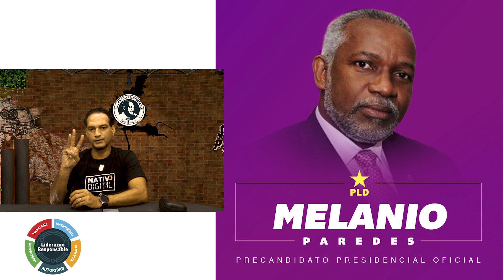Porqué no me inscribí como precandidato presidencial del PLD